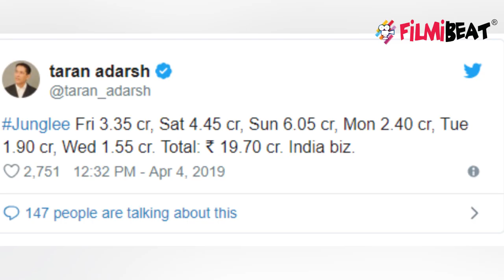Junglee First week collection | Vidyut Jammwal |Chuck Russell |FilmiBeat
Junglee, that has Vidyut Jammwal playing the main man, is steady but low at the box-office. The action-adventure film, on Wednesday, added Rs 1.55 crore more to its kitty. After a six-day run in cinemas, its total earning stands at Rs 22.70 crore, which is decent keeping in view its controlled cost. Movie critic and trade analyst Taran Adarsh, on Thursday, tweeted out the latest box-office figure of Junglee. His post read, “Junglee Fri 3.35 cr, Sat 4.45 cr, Sun 6.05 cr, Mon 2.40 cr, Tue 1.90 cr, Wed 1.55 cr. Total: ₹ 22.70 cr. India biz.” Watch to know more .